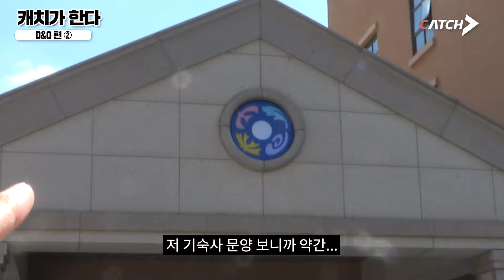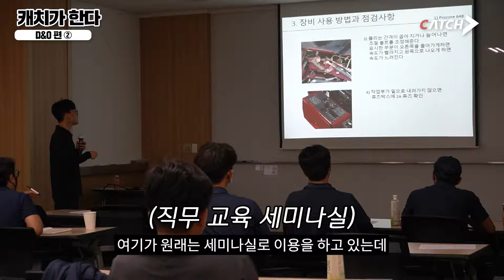D&O 곤지암리조트에 다녀왔습니다 ②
[디앤오가 뭐하는 곤지 앎? ㄷㄷ 초대졸전형 전격 채용 중!!]
▼▼✨D&O 곤지암리조트 지원하러 가기✨▼▼

▼제휴/출연 문의 및 사연 제보▼